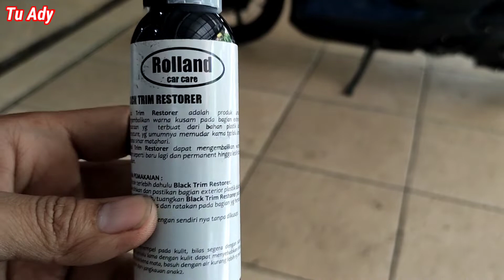Penghitam Body Motor Terbaik Rolland